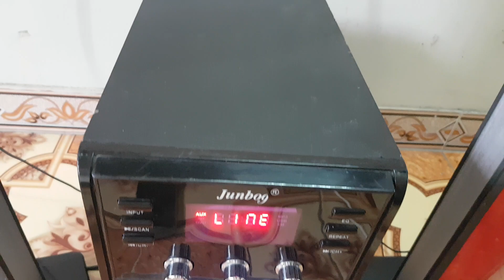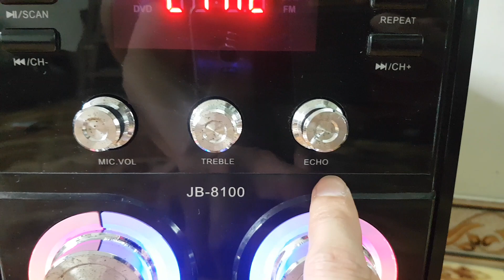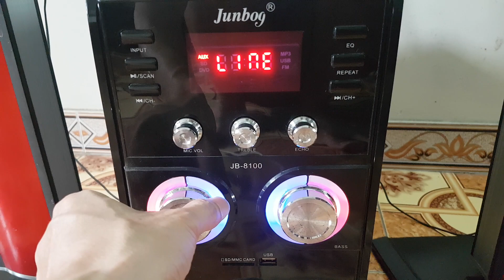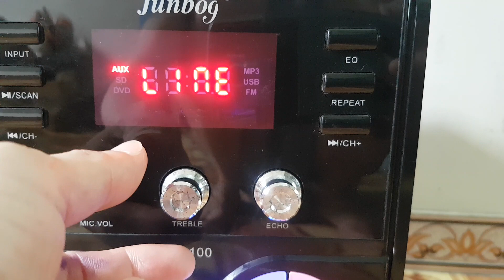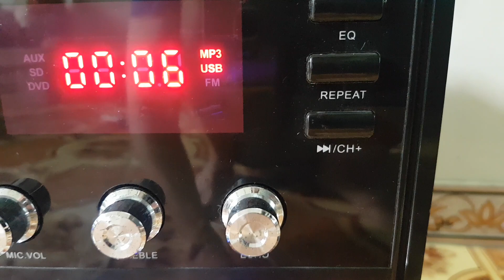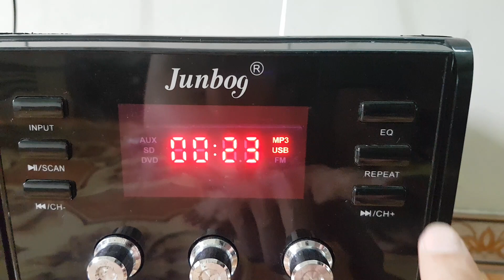Loa Cây Jumboy JB 8100 Bass 16 Cực Chất ( 650N ) lh 0935 668 698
_ Bộ loa cây hãng Jumboy jb-8100 , gồm 2 loa cây mỗi cây có 2 loa lời  bên trong , cục sub to bass 16cm  đánh rất hay, loa chạy được cả usb, radio ,míc hát karaoke, thiết kế độc đáo hình thức đẹp ,